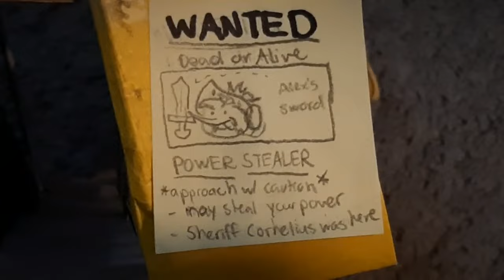The Good, The Bad, And The Angry - Angry Birds Fantastic Adventures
The Angry Birds finally arrive at their old stomping grounds. As they try to find their old home and a cure for Isaac's eye, they meet new faces, good and bad. Who will they meet first?

Hey guys! It's finally out! As I've said before, this episode has a lot of surprises so the episode's a little longer than usual. If you like the wild west genre and Plants vs Zombies, you're in for an Angry Birds Plants vs Zombies crossover!

Special thanks to @BanjoVideos for voicing Peashooter! Also to @LuigiFan00001 (sorry for the ping) for getting me into PvZ recently!

JJJreacts
I'll be submitting this episode for Jacksfilms' Creator Bingo since he needs stuff to react to. Sounds fun, so I hope this gets approved!

Soundtracks used (I do NOT own the soundtracks that play here.
The Viaduct Theme from Thomas and Friends cover by Sudrian Afro
[OLD] Plants vs. Zombies Ultimate Battle by Lam. T (originally composed by Laura Shigihara)
The Stranger in Town from SpongeBob Squarepants
Angry Birds Theme "silent movie" style by Tom Brier and Keeper1st
The Tumbleweed's Dance composed by Luke Garfield
The Ecstacy of Gold composed by Ennio Morricone, covered by P. Michaels
The Good, the Bad, and the Ugly Main Title theme composed by Ennio Morricone covered by 12footchain
Battle Without Honor or Humanity composed by Hotei, [8bit Cover] by Noah Geist Music, guitar cover by Artur Atroshchenko

0:00 - Bird Island Changes
6:21 - Bucky The Bartender
12:33 - Crazy Dave's Twiddywinkies
14:41 - Plants vs Zombirds
21:51 - Prototype Birds And Caged Birds
30:54 - The Phoenix Elixir Quest